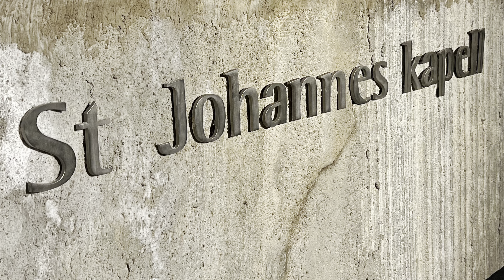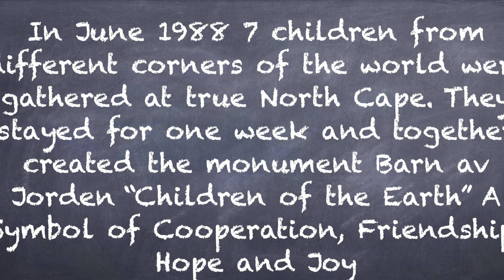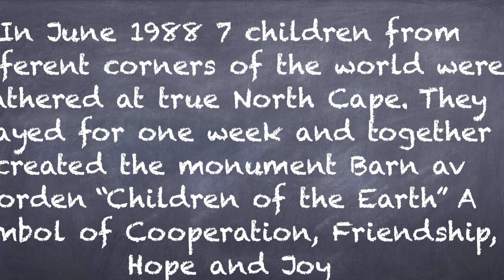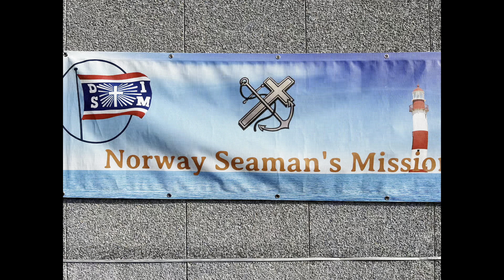Windy visit to North Cape and Honningsvag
Honningsvag feels like a traditional fishing port that’s had a tourist industry thrust upon them. Engagement with tourist is only partial and a is work in progress. We found the tourist map difficult to follow and not always accurate.
We took a shore excursion to North Cape which is well organised place worth visiting. It is very windy!
We had an ethereal cruise by the North Cape late at night.